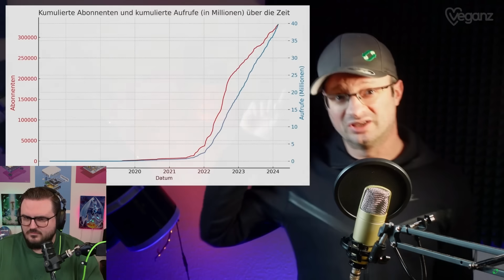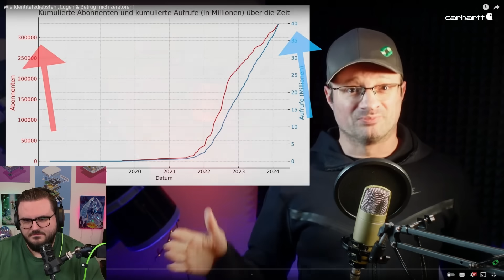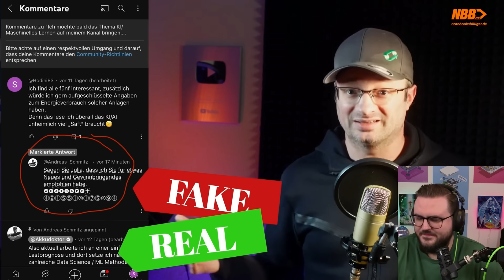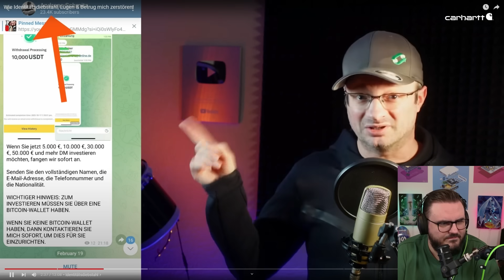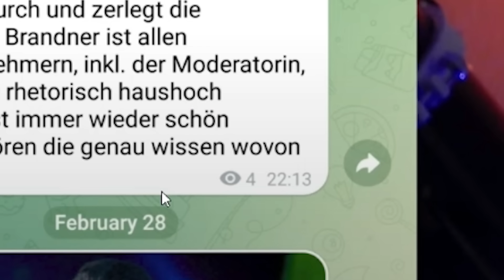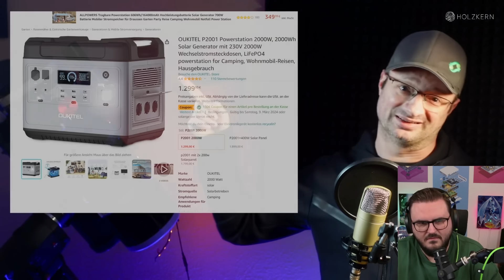So schlimm ist es wirklich YouTuber zu sein